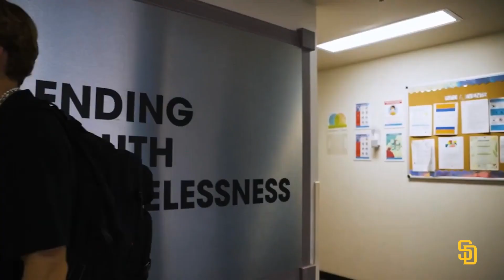Second Annual Dinner on the Diamond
A special night for a special cause. Take a look back at all the fun of the second annual Dinner on the Diamond benefiting the Youth Assistance Coalition and Urban Street Angels!